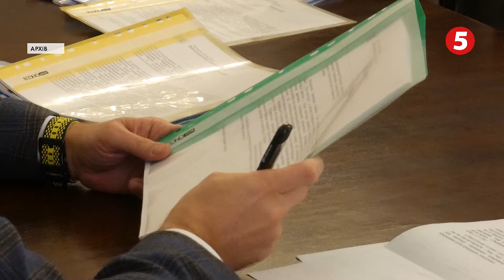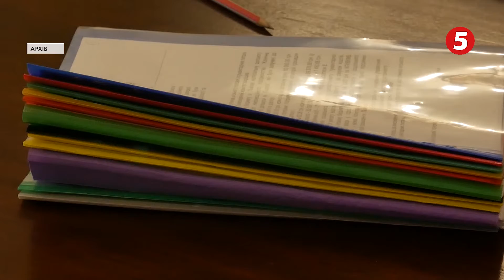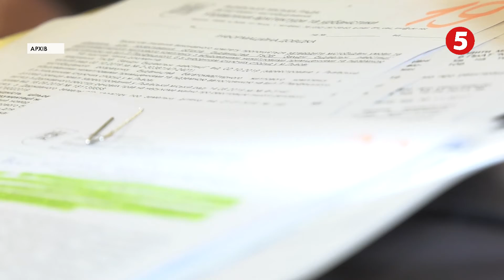Оце так багатії – за гроші людей! Міська рада Львова заплатила за проєкт міського архіву 7 млн. грн.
Черговий «мертвий» проєкт: міська рада Львова заплатила за проєкт міського архіву аж сім мільйонів гривень. Однак коштів на його будівництво, виявляється, немає.